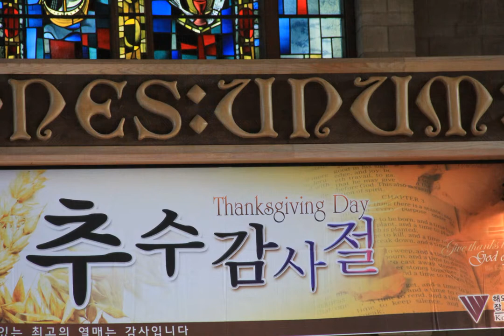Luke 16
Description